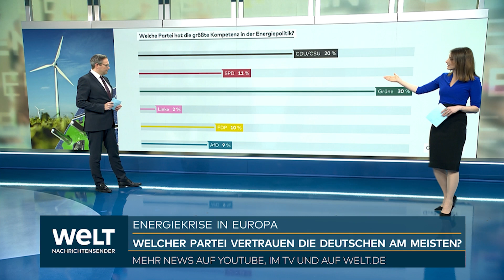SAARLAND-WAHL IM SCHATTEN DES KRIEGES: Welcher Partei vertrauen die Deutschen? | WELT Thema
Seit fast 23 Jahren ist das Saarland fest in CDU-Hand: Erst war Ministerpräsident Peter Müller am Ruder, ab 2011 folgte Regierungschefin Annegret Kramp-Karrenbauer und seit März 2018 hat ihr Nachfolger Tobias Hans das Sagen. An diesem Sonntag werden die Karten neu gemischt. Alles Wichtige zur Wahl:

- DIE FAKTEN: Gut 750 000 Wahlberechtigte sind in dem kleinsten Flächenland der Republik zur Stimmabgabe aufgerufen. Insgesamt 18 Parteien und Wählergruppen schicken ihre Kandidaten ins Rennen - darunter 17 mit Landesliste. Nur die AfD hat keine Landesliste, da sie wegen eines parteiinternen Streits zurückgezogen wurde. Bei der Wahl 2017 lag die Wahlbeteiligung bei 69,7 Prozent.

- DAS WAHLRECHT: Jeder Wähler hat nur eine Stimme. Damit wird gleichzeitig die Landes- und eine der drei Wahlkreislisten gewählt. Von den 51 Mandaten werden 41 über die Wahlkreis-, die übrigen über die Landeslisten vergeben. Die Stimmen werden nach dem d'Hondtschen Höchstzahlverfahren ausgezählt. Es gilt eine Fünf-Prozent-Hürde.

- DIE AUSGANGSLAGE: Derzeit sind vier Parteien im Landtag vertreten. Stärkste Kraft wurde im März 2017 mit 40,7 Prozent der Stimmen die CDU, gefolgt von ihrem Koalitionspartner SPD mit 29,6 Prozent. Die Linke landete bei 12,8 Prozent, die AfD zog mit 6,2 Prozent erstmals ein. Grüne (4,0) und FDP (3,3) verpassten den Sprung über die Fünf-Prozent-Hürde. CDU und SPD bildeten im Anschluss eine große Koalition. Das Saarland wird seit 2012 von einer Groko regiert.

- DAS PERSONAL: Die CDU wird von Regierungschef Hans (44) geführt. Er hatte das Amt übernommen, als Vorgängerin Kramp-Karrenbauer Anfang 2018 nach Berlin wechselte. Herausforderin ist Vize-Regierungschefin und Wirtschaftsministerin Anke Rehlinger (SPD/45). Die Linke geht mit der stellvertretenden Landesvorsitzenden Barbara Spaniol (58) ins Rennen. Die Grünen schicken Juristin Lisa Becker (32) an den Start. FDP-Spitzenkandidatin ist die Unternehmerin Angelika Hießerich-Peter (57). Die AfD hat ohne Landesliste keinen Spitzenkandidaten.

- DER WAHLKAMPF: Anfangs dominierten Corona-Themen wie Lockerungen oder die einrichtungsbezogene Impfpflicht. Nach Beginn des Ukraine-Krieges sind hohe Energie- und Spritpreise Top-Thema. Alle wollen Entlastungen für Bürger - Hans hat das mit einer «Spritpreisbremse» besonders laut gefordert. Rehlinger macht sich anlässlich des Krieges für einen schnelleren Ausbau der erneuerbaren Energien stark - auch, um unabhängig von Russland zu werden.

- DIE UMFRAGEN: In jüngsten Umfragen lag die SPD deutlich vor der CDU. Von November bis kurz vor der Wahl legte sie laut Meinungsforschern von 33 auf zuletzt 41 Prozent zu, während die CDU zwischen 28 und 31 Prozent (zuletzt 28 Prozent) schwankte. Meinungsforscher sehen die AfD bei um die 6 Prozent und die Grünen bei 5 bis 6 Prozent. Die FDP müsste mit 5 Prozent um den Einzug in den Landtag bangen. Die Linke würde mit 4 Prozent draußen bleiben.

- DIE OPTIONEN: Mehrere Koalitionen wären möglich: Eine große Koalition unter SPD-Führung sowie Rot-Grün oder Rot-Gelb, falls die Grünen und die FDP den Einzug schaffen. Auch eine Ampel-Koalition aus SPD, FDP und Grünen wäre dann denkbar. Rehlinger sagt, sie habe für eine große Koalition «seit jeher große Sympathien» - sie hat aber eine Ampel nicht ausgeschlossen. Hans hat sich für die Fortsetzung einer großen Koalition unter seiner Führung ausgesprochen und äußert sich nicht zu einer möglichen Rolle als Juniorpartner.